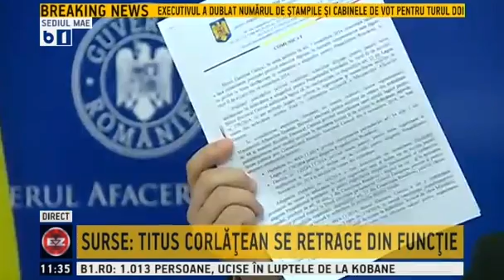Titus Corlatean se retrage din functia de ministru